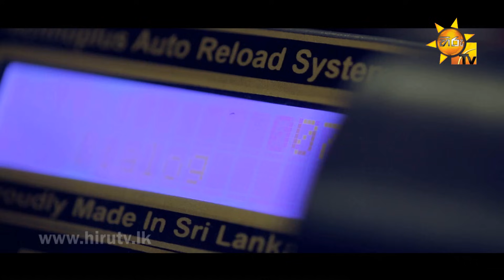Athi Mawa Rawatuwa - Shihan Mihiranga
Song Title - Athi Mawa Rawatuwa
Artist - Shihan Mihiranga
Video - ChamuSri @ Mage Video